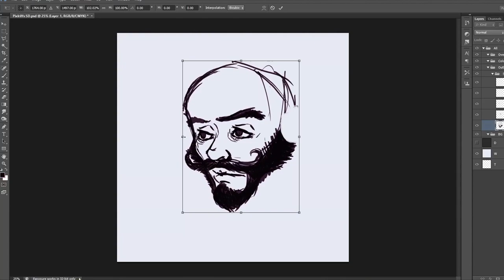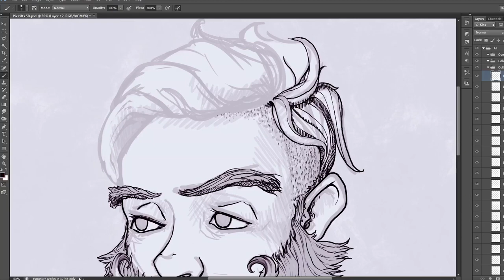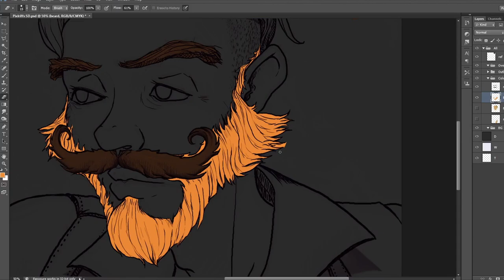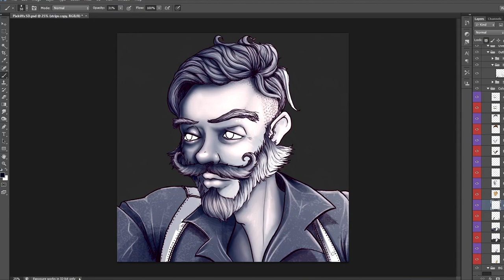Empires/Hermitcraft Fuse | Historian - SpeedDraw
Ello ello Everyone! and Welcome back to #21 of my Empires S2/Hermitcraft S9 Fuse Portrait Series.

21 Down, 8 more to go. Today we have @Pixlriffs

I'd love to hear what your thoughts are. Its FREE and really helps the channel grow :D

About the Image
Pixlriffs has always been a super cool Youtuber imo. His attention to detail and lore for his builds have always been something I enjoy from him.
I chose to draw his character later as I was trying to figure out what I wanted him to look like. I felt that since he was so cultured in the world of Empires S2 and his storyline being rebuilding and collecting/restoring the land around him. I needed him to look like someone who would do that. When I was finally happy with a similar concept I began drawing the art you see now. I hope you all like it. I tried to capture Pix in all his glory. :D

oOoOoOoOoOoOoOoOoOo
oOoOoOoOoOoOoOoOoOo

Program used to draw - Photoshop CS6
Editing Software Used: VEGAS Pro 14.0
Tool - Wacom One
Recording Program: OBS 26.1.1
Actual Time to Draw: 6hrs
Here are my other media sites that you can follow me on if you'd like.
Become a member on My Discord Server! Receive updates on artwork, live streams as well as a safe environment to post your own art to a positive community. If you need help with a current art project, we have that too. All are welcome :D